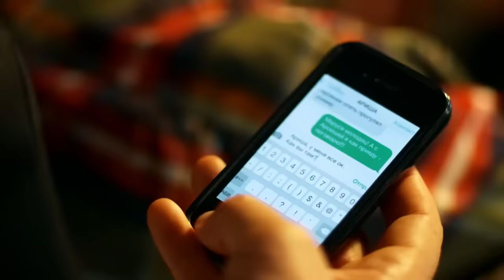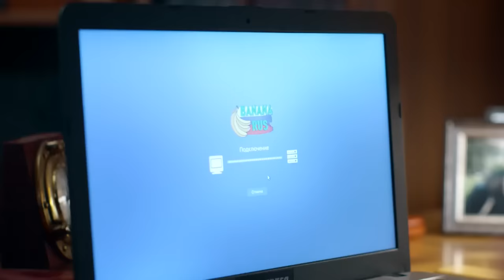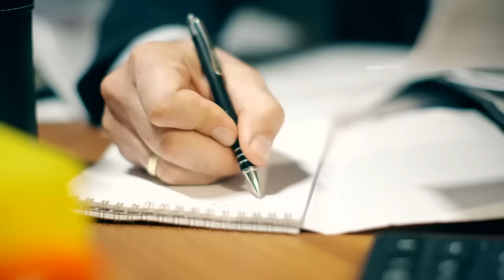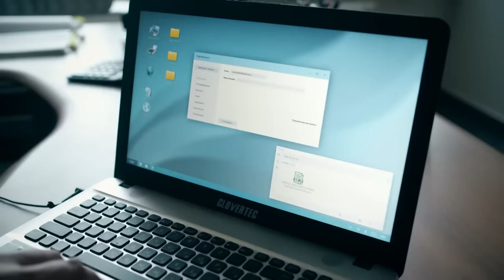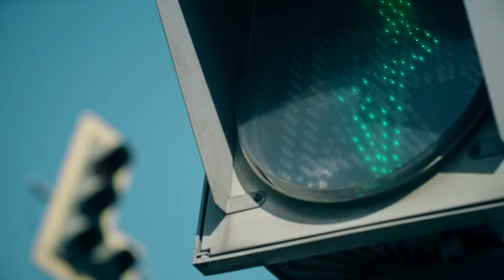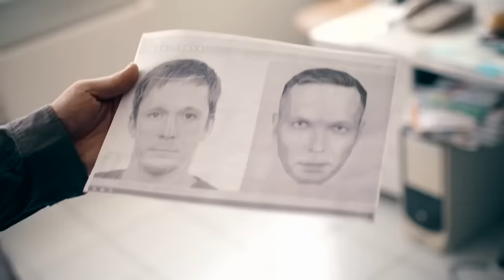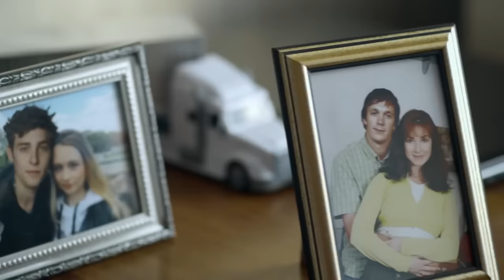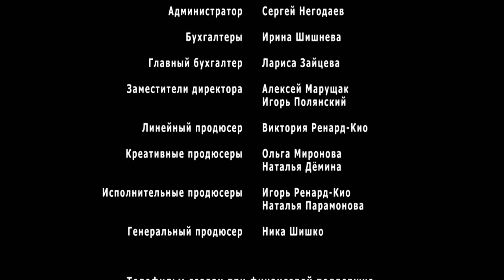PELÍCULA EN ESPAÑOL! Increíble película 2023! MEJOR PELICULAS DE ACCION | MANOS FAMILIARES